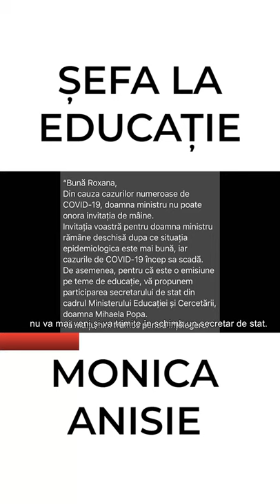Ce spune SEFA LA EDUCATIE despre Selly 2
Ministrul învățământului a fost scos la tablă astăzi, în Teleorman. Din păcate a răspuns ca la clasa a 4-a. Anisie ne prezintă o lecție învățată pe de rost cu privire la deschiderea dânsei către elevii români.
Ea este persoana care trebuie să ajute elevii să treacă peste această perioada grea. Este persoana care trebuie să rezolve problemele educației. Este persoana care minte cu nerușinare asupra faptului că nu vine la o întâlnire televizată, programată și confirmată în prealabil, pe motiv că sunt prea multe cazuri de covid dar se întâlnește cu alte 4 persoane pentru a discuta pe tema educației.
Dumneaei este fața învățământului românesc. O minciună continuă și o fugă de responsabilități care nu ajută pe nimeni cu nimic.
Ce materiale ar avea caragiale...